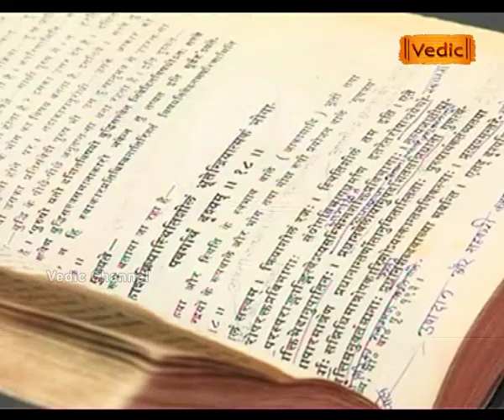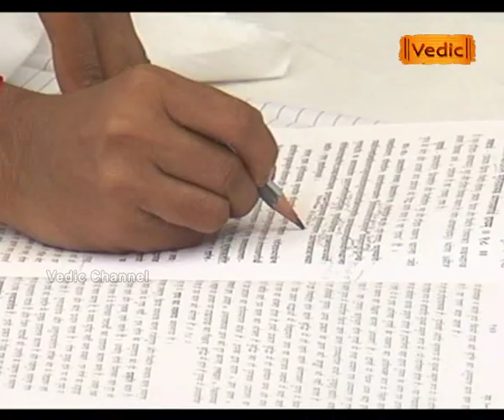अथ योगदर्शनम् साधनपाद: {भाग - 20(2)} | Sadhvi Devpriya